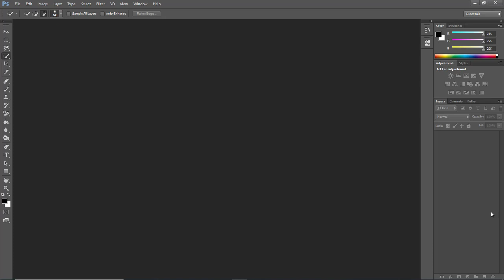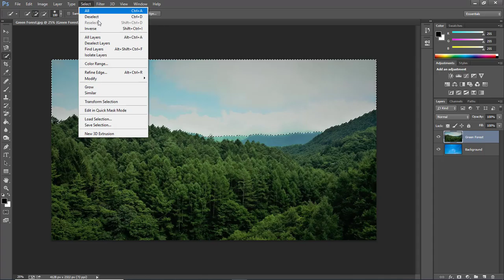Quick Selection Tool in Photoshop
Today we will see how to use Quick Selection Tool for quick selection in Adobe Photoshop. This tool is very fast and very useful for quick selection.

Quick Selection Tool Shortcut W

If you have any questions or suggestions, plz post in the comment box.
Thanks.